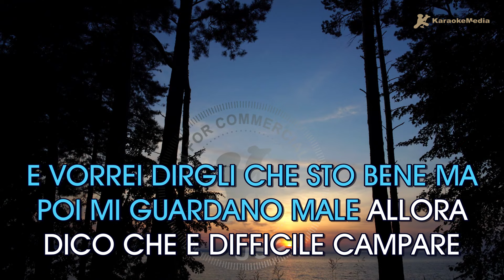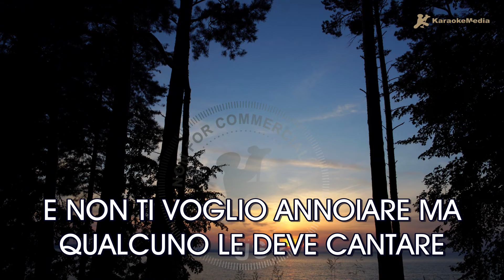Angelina Mango - La noia (Karaoke) | Strumentale con cori [Sanremo 2024]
Divertiti a cantare La noia di Angelina Mango l (Karaoke) | Suoneria originale [San Remo 2024]

Suggerimenti sulle canzoni 👇🏼
Scrivi nei commenti le canzoni che vorresti vedere sul nostro canale.

🔔🔔 Non dimenticare di premere la campanella di notifica 🔔🔔🔔🔔🔔

Canzone per uso non commerciale

Capitoli🎧
00:00 Introduzione
00:03 La noia (Karaoke)
03:05 Avanti